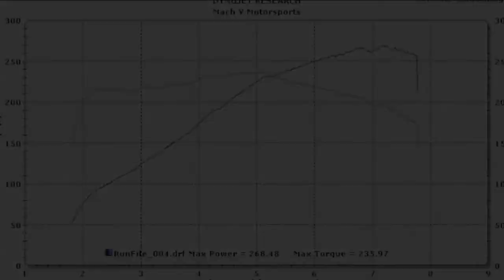2002 BMW M3 Dyno Run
'02 M3 on the Dynojet dyno at Mach V Motorsports.  Stock except for a K&N filter.

Fifth gear (of six). SAE correction factor 0.97.

45690 Elmwood Ct. #170 Sterling, VA 20166